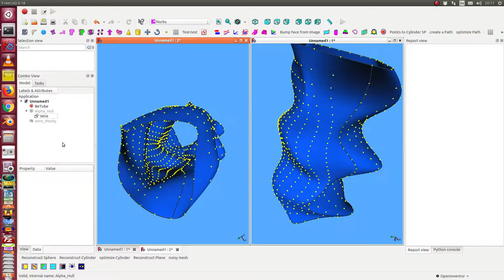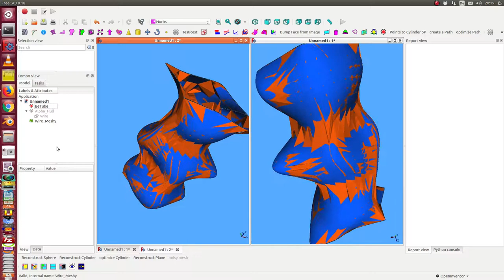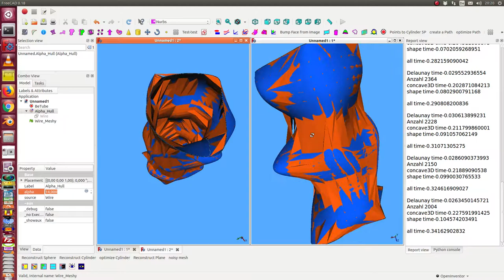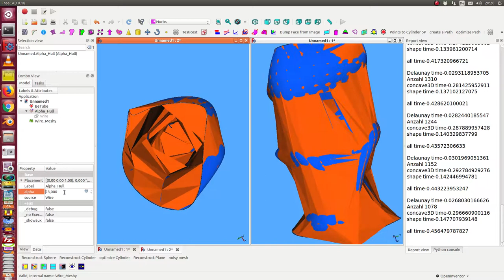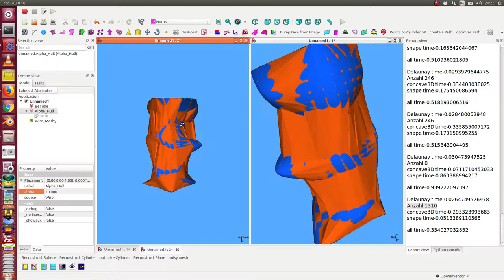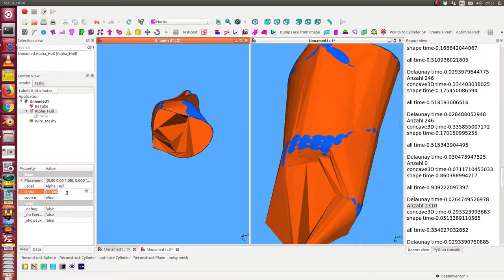LOD alpha shape 3D